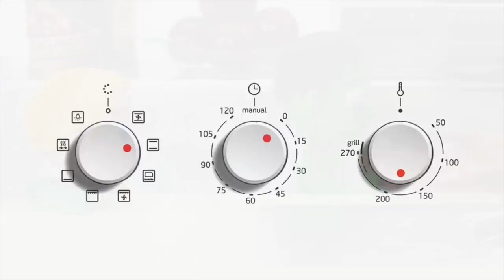SUPERHERO BABIES TAKE CARE OF THE BABY DOG ❤ Spiderman, Hulk & Frozen Play Doh Cartoons For Kids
Our Suggested Video: SUPERHERO BABIES LEARN HOW TO SHARE CANDIES ❤ Spiderman, Hulk & Frozen Play Doh Cartoons For Kids